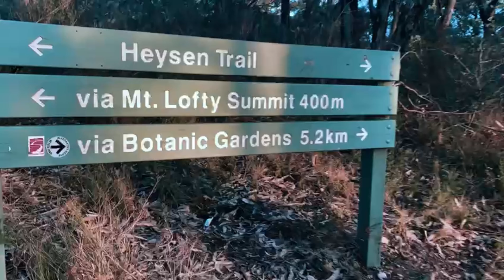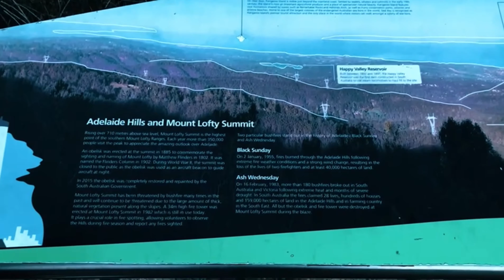Mount Lofty Summit - Adelaide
Mount Lofty Summit, the majestic peak of the Mount Lofty Ranges in the Adelaide Hills, provides spectacular panoramic views across Adelaide's city skyline to the coast. Each year more than 350,000 people visit the peak which rises more than 710 metres above sea level.

From the summit you can follow the popular walk down to Waterfall Gully, join the Heysen Trail or stroll along a walking trail through native bushland to Cleland Wildlife Park.

Visit the Mount Lofty Summit Visitor Information Outlet and Gift Shop and speak to our friendly tourism experts about your next South Australian adventure. Get the latest maps and walking trail advice, and browse the exceptional range of quality souvenirs, locally produced gifts and a great range of clothing.

Mount Lofty Summit Gift Shop
Waterfall Gully
Heysen Trail
Cleland Wildlife Park
Cleland Conservation Park
Mount Lofty Botanic Garden